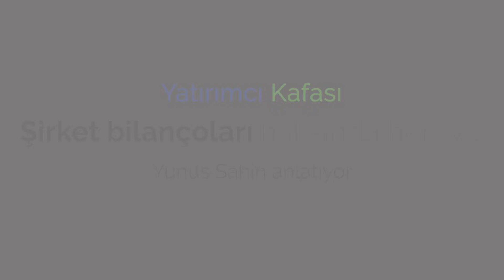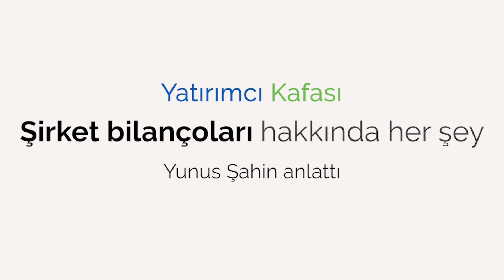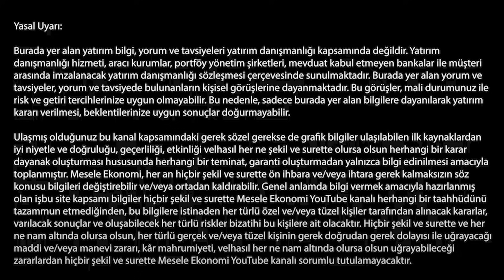Öne çıkan şirket bilançoları & Sonraki sıçrama hangi sektörde? | Yunus Şahin ile Yatırımcı Kafası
Yunus Şahin ile Yatırımcı Kafası'nın üçüncü bölümünde konumuz "Şirket Bilançoları". İnfo Yatırım'ın katkıları ile gerçekleşen "Yunus Şahin ile Yatırımcı Kafası"nın bundan sonraki bölümleri için sorularınızı videomuzun altına bırakabilirsiniz. Önümüzdeki haftalarda Yunus Şahin Yatırımcı Kafası özel bölümünde sizden gelen karılışık sorulara  yanıt verecek.

Yatırımcı Kafası'nın bu bölümünde Yunus Şahin bilançonun nasıl okunduğunu ve şirket bilançolarının yatırım kararları açısından neden önem taşıdığını anlattıktan sonra 2021'de hangi şirket bilançolarının ön plana çıktığını değerlendirdi. Şahin, 2020'de yaşanan çalkantının yatırımcı açısından bir alım fırsatını oluşturduğunu ancak o fırsat penceresinin kapandığını belirtti. Bununla beraber Yunus Şahin 2020'de sıkıntılı günler geçiren şirketlerin 2021'de toparlanıp toparlanmadığını ve bundan sonraki sıçramanın hangi sektörde görülebileceğini değerlendirdi.

00:00 Bilanço nasıl okunmalı?
01:50 Banka bilançoları ne durumda?
03:51 Bilanço analizi mi önemli, yoksa genel trende mi bakmak?
04:42 Bilanço açısından en çok önerdiğiniz hisseler nelerdi?
06:30 Bilançolar hisseleri nasıl etkiler?
08:42 Bilanço analizinde nelere dikkat etmeliyim?
10:14 2021'de hangi şirketlerin bilanço beklentisi yüksek?
12:15 Bir sonraki sıçrama hangi sektörde görülür?
13:22 Piyasa değeri ile defter değeri arasındaki fark nedir?
14:54 2020'deki çöküş, 2021 için alım fırsatı mı?

Öne çıkan şirket bilançoları, son bahar beklentileri & bilanço okumanın incelikleri | Yunus Şahin